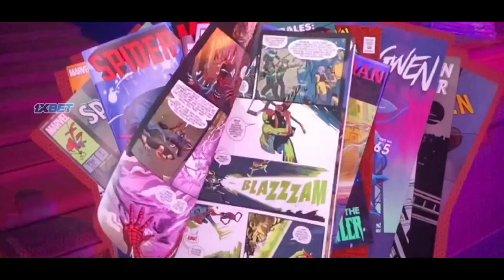Miles Morales Meet Spider Punk | Spider-Man Across the Spider Verse | 4K Movie Clip